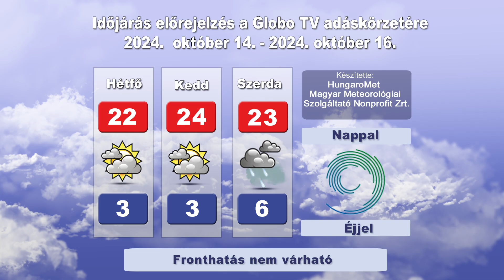Globo Magazin 483. adás (Globo Televízió 2024.10.13.)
・ BODROGKERESZTÚRI SZÜRETI NAP ÉS NÉPTÁNC TALÁLKOZÓ

・ LEGYESBÉNYEI ŐSZKÖSZÖNTŐ

・ TÁLLYAI SZENT VENCEL NAPI BÚCSÚ